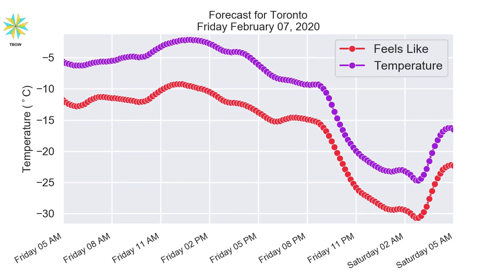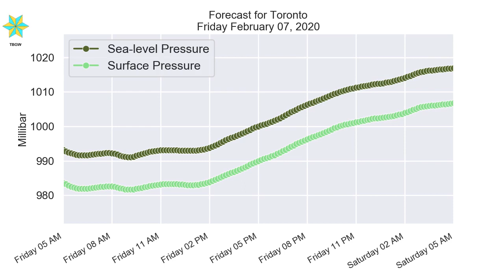Toronto Friday February 07, 2020 Daily Weather Forecast